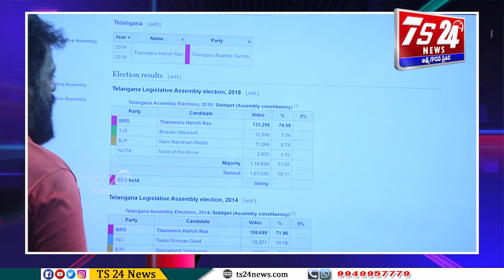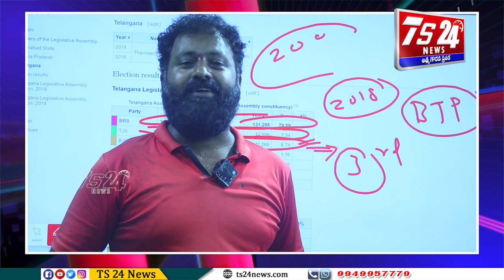సిద్ధిపేట బిడ్డలది ఉడుకు రక్తం బిడ్డ...ఉరికిచ్చి ఉరికిచ్చి కొడుతరు,నరోత్తమా నోరు జాగ్రత్త |TS24 News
సిద్ధిపేట బిడ్డలది ఉడుకు రక్తం బిడ్డ  ఉప్పెనలా ఎగిసి పడుతరు , ఉరికిచ్చి ఉరికిచ్చి కొడుతరు,నరోత్తమా నోరు జాగ్రత్త